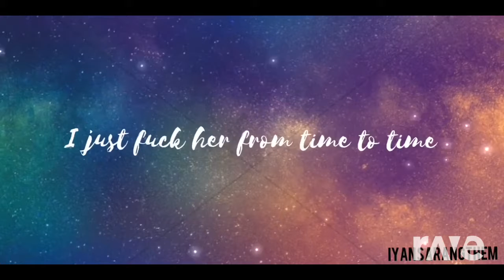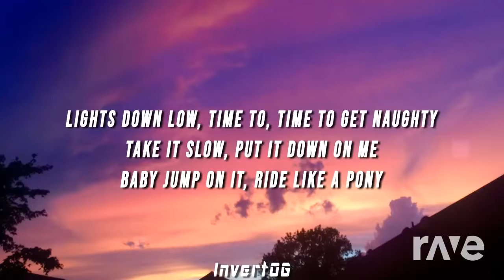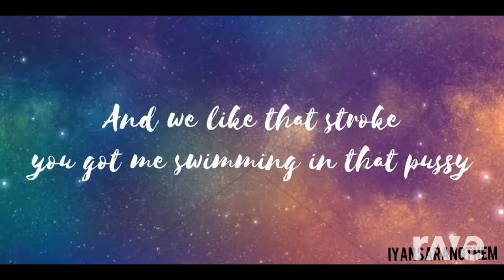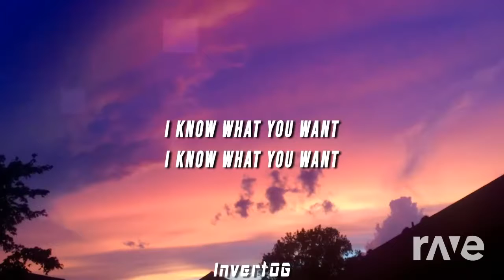That's My Bestfriend x Lights Down Low Mashup